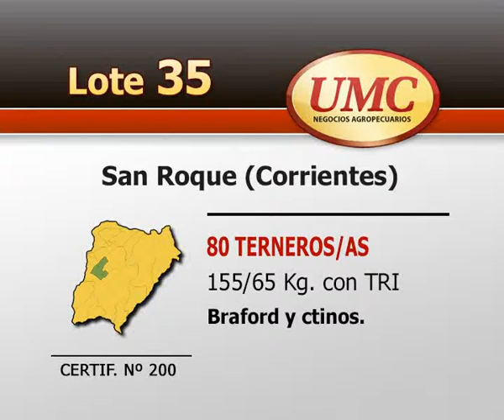UMC 12 5 14 LOTE 00035